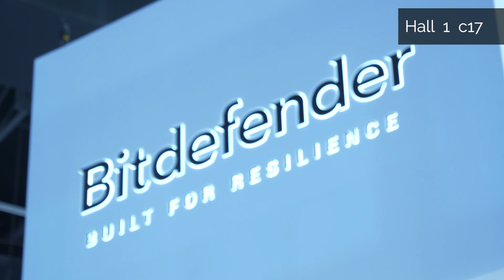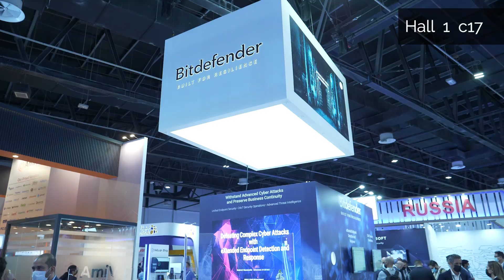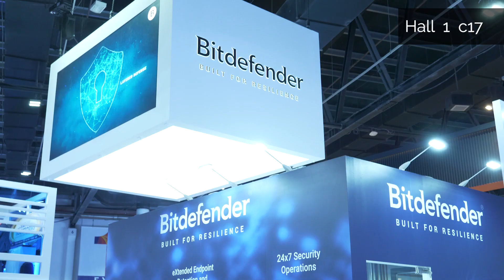Day 2 with Emilio from Bitdefender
GITEX GLOBAL 2022 powers the tech missions of 140 countries right here in Dubai, the emerging tech capital of the world.

The undisputed tech event for the last 40 years, GITEX GLOBAL is home to the most revolutionary technologies including AI, 5G, Cloud, BigData, Cybersecurity, Blockchain, Quantum Computing, immersive Marketing and Fintech. It hosts thought-provoking conferences and offers invaluable training sessions by the world's top experts.

GITEX GLOBAL unifies 140 countries in 1 digital revolution. And you're in!